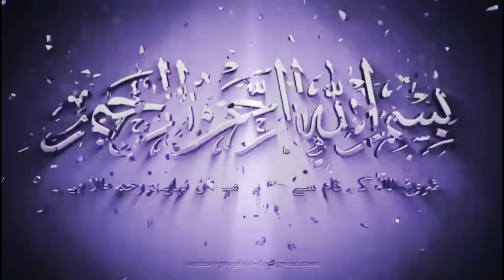Hurry up !! Maria.B Fancy Partywear Dresses | angrakha Frock style dress | Wedding Ouitfits Ideas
Hurry up !! Maria.B Fancy Partywear Dresses  | angrakha Frock style dresses | Wedding Ouitfits Ideas

Hurry up !! Maria.B Fancy Partywear Dresses  | clilf shopping mall Clifton Karachi

SHORT ANGRAKHA SHIRT DESIGNS | SHORT ANGRAKHA FROCK DESIGN | ANGRAKHA STYLE DRESSES